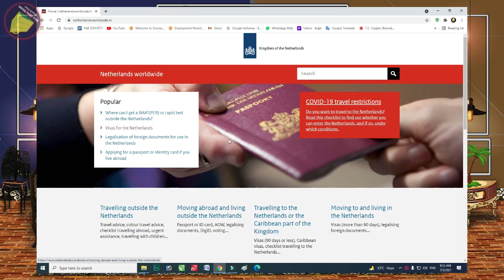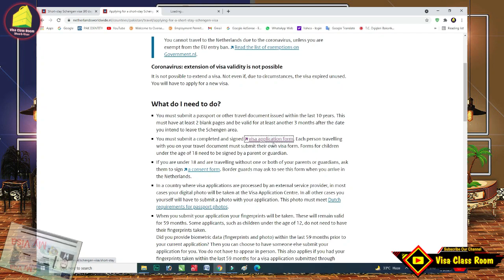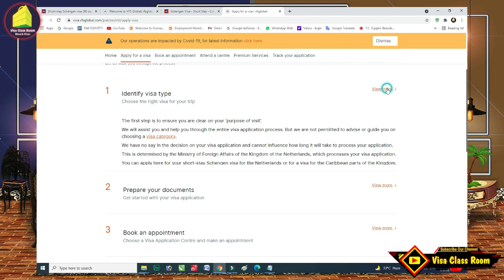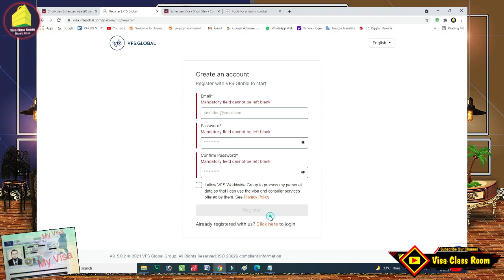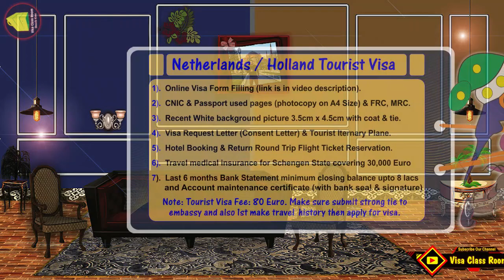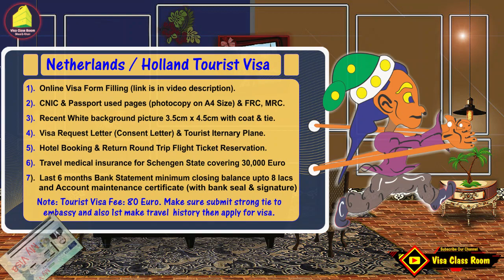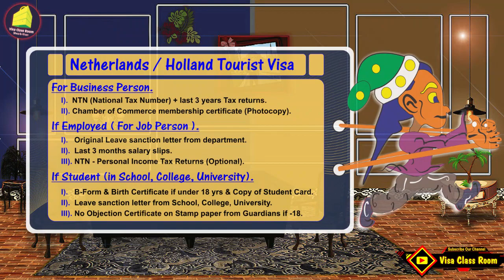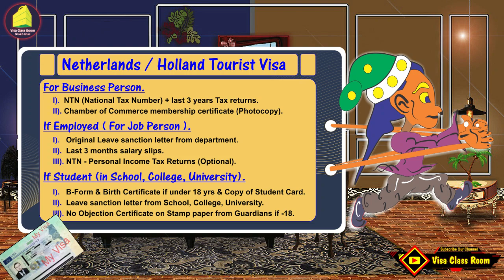Netherland Visit Visa for Pakistani | Netherlands / Holland Visit Visa | Netherlands Tourist Visa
Official Website of Holland / Netherlands

Appointment of Holland / Netherlands Through VFS, and visa applying method

netherlands visa
netherlands visa pakistan
netherlands visit visa requirements for pakistani
netherlands visit
netherlands visa process
netherlands visa update
netherlands visit visa
netherlands visa 2021
netherlands visa application form online
netherlands / Holland Visa
netherlands visit visa for pakistani
netherlands visit visa requirements
netherlands visit visa requirements from pakistan
how to get netherlands visa from pakistan
how pakistani get netherlands visa
how pakistani get netherlands visa from pakistan
netherlands tourist visa
netherlands europe visa
netherlands schengen state visa
netherlands visa on pakistani passport
netherlands visit visa process
Contacts Informations:-
Name:        Muhammad Shoaib Khan